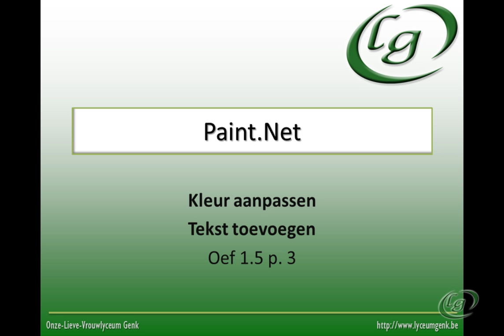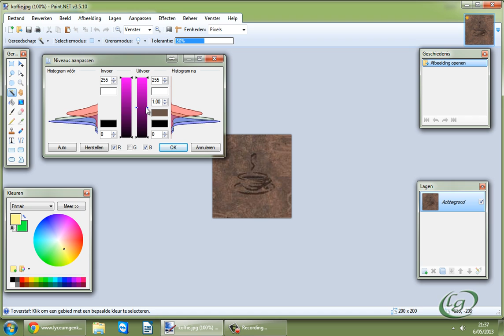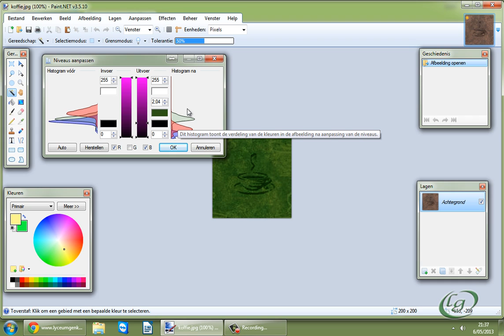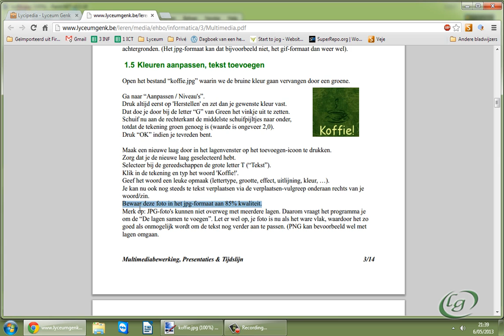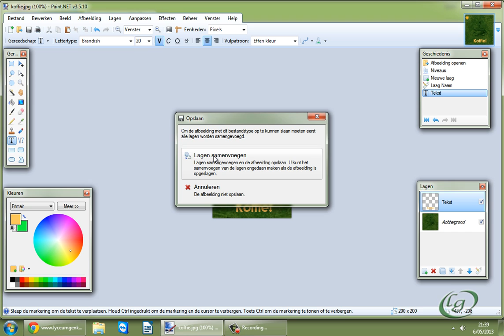Paint.Net: Kleur aanpassen, tekst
- Kleur aanpassen (veranderen)
- Tekst toevoegen
(Oef 1.5 p. 3)